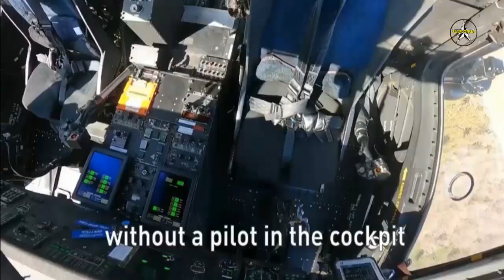DARPA's ALIAS Program completes First Flight of Unmanned Black Hawk Helicopter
DARPA Aircrew Labor In-Cockpit Automation System (ALIAS) program has completed the maiden flight of a UH-60A Black Hawk helicopter without anyone onboard.

Sikorsky completed 30-minutes of unmanned flight with the optionally piloted vehicle (OPV) over the U.S. Army installation at Fort Campbell, Kentucky on February 5th with another flight on February 7th.

The helicopter was with Sikorsky MATRIX autonomy technologies that form the core of ALIAS and can change the way aviators and air crews execute their missions by providing assistance when flying with limited visibility or without communications.

With reduced workloads pilots can focus on mission management instead of the mechanics,” DARPA quoted Stuart Young, program manager in DARPA’s Tactical Technology Office.

“With ALIAS, the Army will have much more operational flexibility. This includes the ability to operate aircraft at all times of the day or night, with and without pilots, and in a variety of difficult conditions, such as contested, congested, and degraded visual environments,” Young added

ALIAS is a flexible, extensible automation architecture for existing manned aircraft that enables safe reduced crew operations, which facilitates the addition of high levels of automation into existing aircraft. It also provides a platform for integrating additional automation or autonomy capabilities tailored for specific missions.